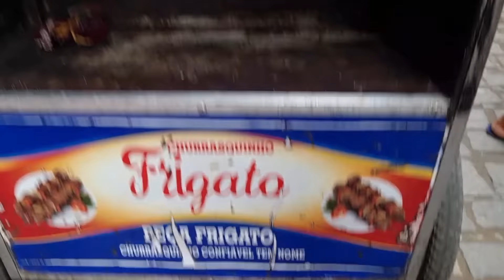NA FEIRA DE DOMINGO GENOVEVA CHAMA A ATENÇÃO EM CUPIRA-PE. ISTO É NORDESTE, É BRASIL! 26 09 2021